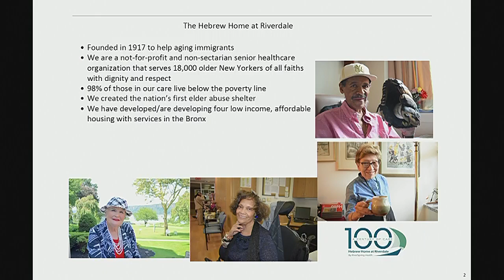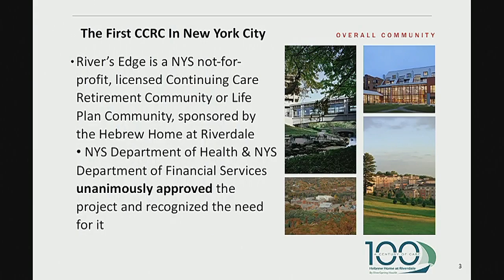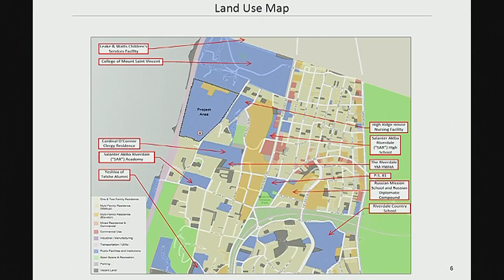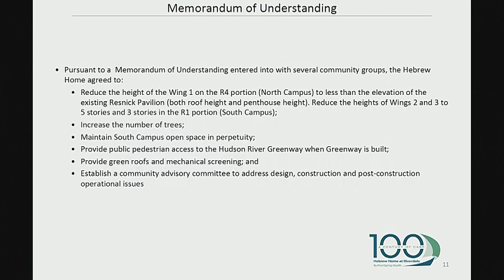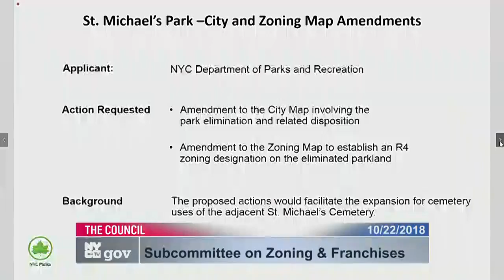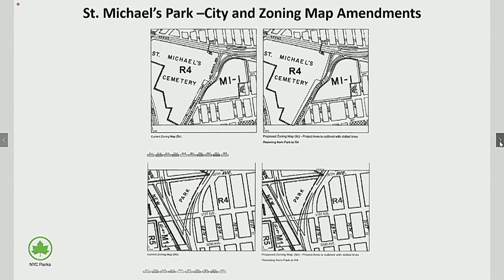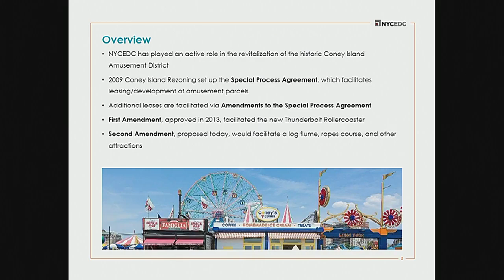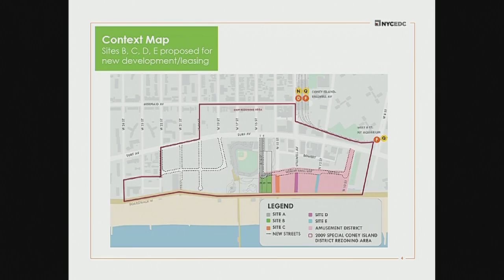Subcommittee on Zoni... NYCC PV CH COM 181022 100113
Subcommittee on Zoning and Franchises 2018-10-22T00:00:00 9:30 AM Committee Room - City Hall